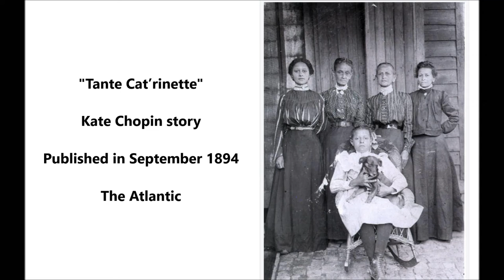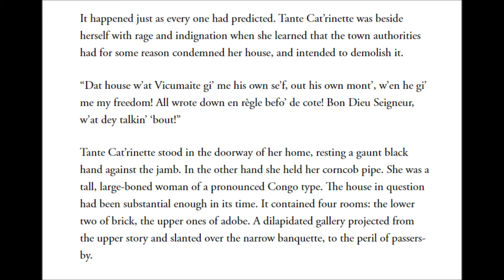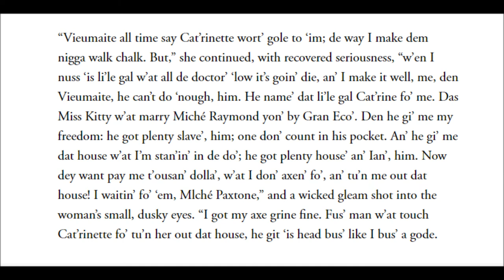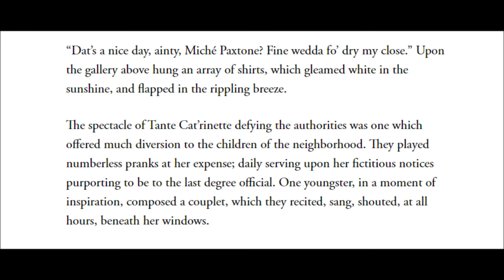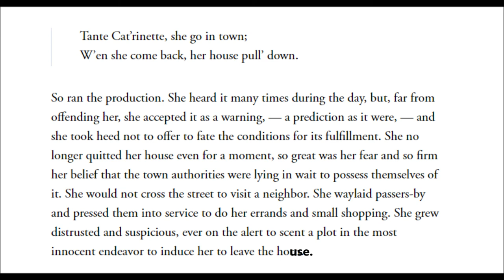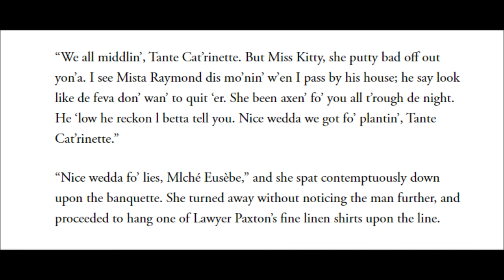"Tante Cat’rinette" (1894) Kate Chopin short story audio = Creole New Orleans = local color realism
Tante Cat’rinette

By Kate Chopin

It happened just as every one had predicted. Tante Cat’rinette was beside herself with rage and indignation when she learned that the town authorities had for some reason condemned her house, and intended to demolish it.

“Dat house w’at Vicumaite gi’ me his own se’f, out his own mont’, w’en he gi’ me my freedom! All wrote down en règle befo’ de cote! Bon Dieu Seigneur, w’at dey talkin’ ‘bout!”

Tante Cat’rinette stood in the doorway of her home, resting a gaunt black hand against the jamb. In the other hand she held her corncob pipe. She was a tall, large-boned woman of a pronounced Congo type. The house in question had been substantial enough in its time. It contained four rooms: the lower two of brick, the upper ones of adobe. A dilapidated gallery projected from the upper story and slanted over the narrow banquette, to the peril of passers-by.

“I don’t think I ever heard why the property was given to you in the first place, Tante Cat’rinette,” observed Lawyer Paxton, who had stopped in passing, as so many others did, to talk the matter over with the old negroes. The affair was attracting some attention in town, and its development was being watched with a good deal of interest. Tante Cat’rinette asked nothing better than to satisfy the lawyer’s curiosity.

“Vieumaite all time say Cat’rinette wort’ gole to ‘im; de way I make dem nigga walk chalk. But,” she continued, with recovered seriousness, “w’en I nuss ‘is li’le gal w’at all de doctor’ ‘low it’s goin’ die, an’ I make it well, me, den Vieumaite, he can’t do ‘nough, him. He name’ dat li’le gal Cat’rine fo’ me. Das Miss Kitty w’at marry Miché Raymond yon’ by Gran Eco’. Den he gi’ me my freedom: he got plenty slave’, him; one don’ count in his pocket. An’ he gi’ me dat house w’at I’m stan’in’ in de do’; he got plenty house’ an’ Ian’, him. Now dey want pay me t’ousan’ dolla’, w’at I don’ axen’ fo’, an’ tu’n me out dat house! I waitin’ fo’ ‘em, Mlché Paxtone,” and a wicked gleam shot into the woman’s small, dusky eyes. “I got my axe grine fine. Fus’ man w’at touch Cat’rinette fo’ tu’n her out dat house, he git ‘is head bus’ like I bus’ a gode.

“Dat’s a nice day, ainty, Miché Paxtone? Fine wedda fo’ dry my close.” Upon the gallery above hung an array of shirts, which gleamed white in the sunshine, and flapped in the rippling breeze.

The spectacle of Tante Cat’rinette defying the authorities was one which offered much diversion to the children of the neighborhood. They played numberless pranks at her expense; daily serving upon her fictitious notices purporting to be to the last degree official. One youngster, in a moment of inspiration, composed a couplet, which they recited, sang, shouted, at all hours, beneath her windows.

Tante Cat’rinette, she go in town;
W’en she come back, her house pull’ down.

So ran the prediction. She heard it many times during the day, but, far from offending her, she accepted it as a warning, — a prediction as it were, — and she took heed not to offer to fate the conditions for its fulfillment. She no longer quitted her house even for a moment, so great was her fear and so firm her belief that the town authorities were lying in wait to possess themselves of it. She would not cross the street to visit a neighbor. She waylaid passers-by and pressed them into service to do her errands and small shopping. She grew distrusted and suspicious, ever on the alert to scent a plot in the most innocent endeavor to induce her to leave the horn.

One morning, as Tante Cat’rinette was hanging out her latest batch of washing, Eusèbe, a “free mulatto” from Red River, stopped his pony beneath her gallery.

“Hé, Tante Cat’rinette!” he called up to her.

She turned to the railing just as she was, in her bare arms and neck that gleamed ebony-like against the unbleached cotton of her chemise. A coarse skirt was fastened about her waist, and a string of many-colored beads knotted around her throat. She held her smoking pipe between her yellow teeth.

"How you all come on, Miché Eusèbe?" she questioned, pleasantly.

"We all middlin', Tante Cat'rinette. But Miss Kitty, she putty bad off out yon'a. I see Mista Raymond dis mo'nin' w'en I pass by his house; he say look like de feva don' wan' to quit 'er. She been axen' fo' you all t'rough de night. He 'low he reckon I betta tell you. Nice wedda we got fo' plantin', Tante Cat'rinette."

"Nice wedda fo' lies, Miché Eusèbe," and she spat contemptuously down upon the banquette. She turned away without noticing the man further, and proceeded to hang one of Lawyer Paxton's fine linen shirts upon the line.

"She been axen' fo' you all t'rough de night."

Somehow Tante Cat'rinette could not get that refrain out of her head. She would not willingly believe that Eusèbe had spoken the truth, but - "She been axen fo' you all t'rough de night - all t'rough de night."